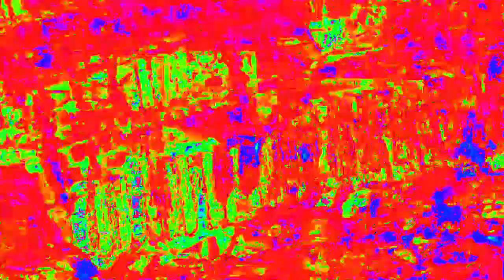[EPILEPSY WARNING] Movie 23 02 14 12h43m56s